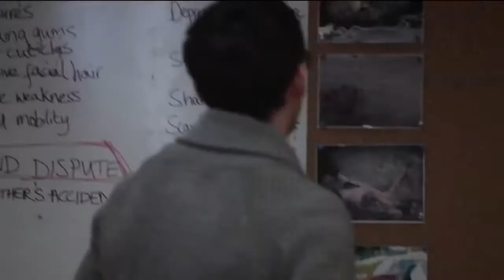Wer ▶Trailer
Wer (2013)

Ascot Elite Home Entertainment : (Blu-ray)